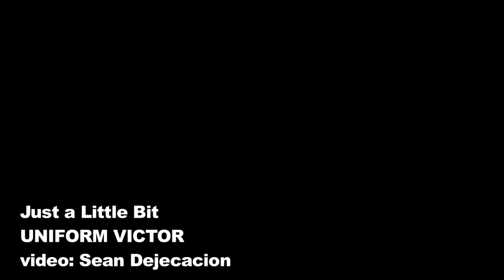Uniform Victor-Just a Little Bit version 2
video by Sean Dejecacion